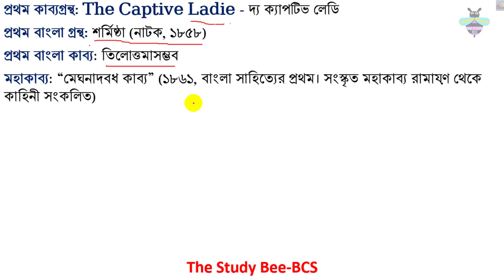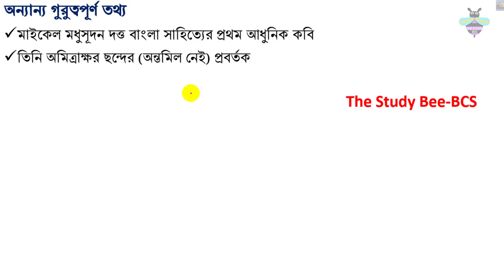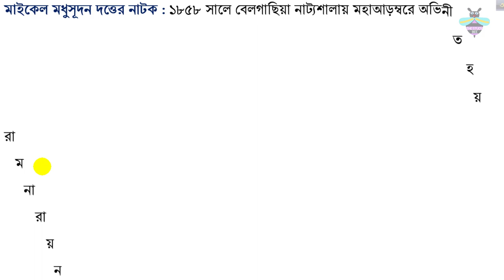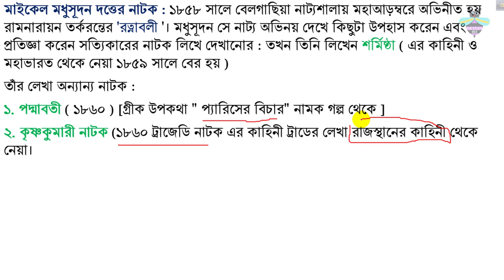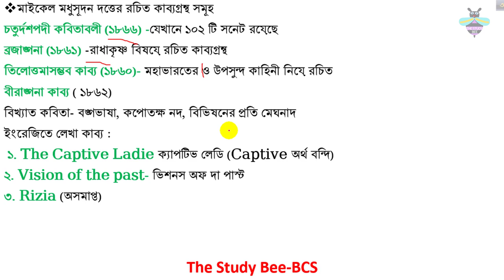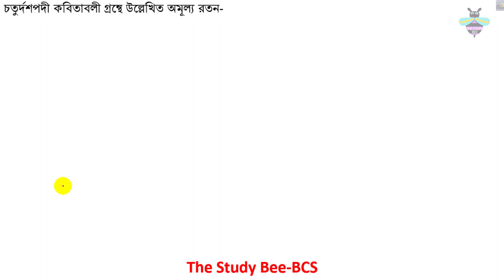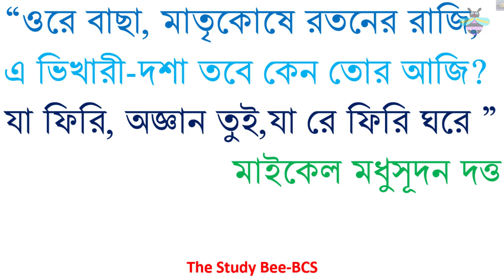মাইকেল মধুসূদন দত্ত ||সাহিত্যিকদের জীবনী ||BCS||HSC||SSC||JSC|| Admission||Michael Madhusudan Dutt